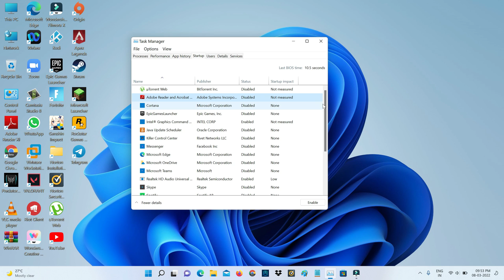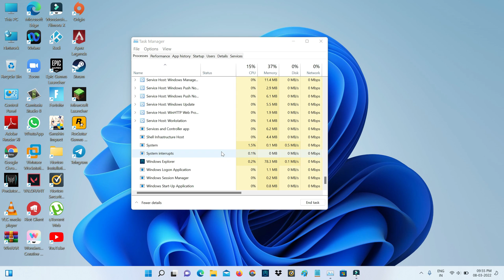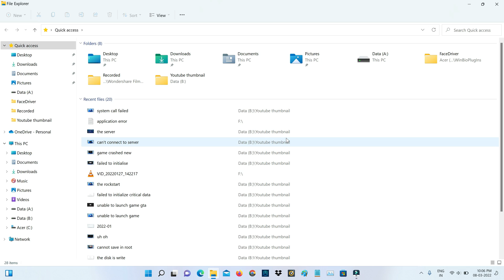Fix explorer.exe system call failed error in windows 11/10 | Problem Solved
This tutorial is about how to fix system call failed explorer.exe windows 10 and windows 11.

Always check it,if your windows is updated to the 2023 released new version or not.

This solution also works on windows 10,windows 8,windows 8.1 and win 7 based pc.

This video has english subtitle at same time you can translate to tamil,kaise kare hindi,bangla telugu,kannada and malayalam languages.

Today i get the following one error notification while i try to access the windows explorer in my new windows 11 laptop :

Explorer.EXE

System call failed.

OK

How to solve system call failed problem :

1.One of my subscriber ask to me,why it shows this kind of message and what is the meaning of this issue?.

2.So very simple method to fix this error is,just one time restart your windows pc.

3.After the restarting is completed,your windows explorer is opening very smoothly.

4.If may be this restart method not working,just disable your all startup programs.

5.And one time restart your windows explorer.

6.So i hope if you follow this simple steps,finally this problem is solved in permanently.